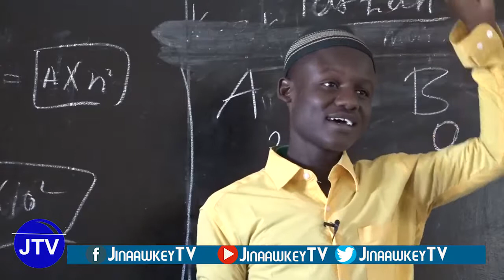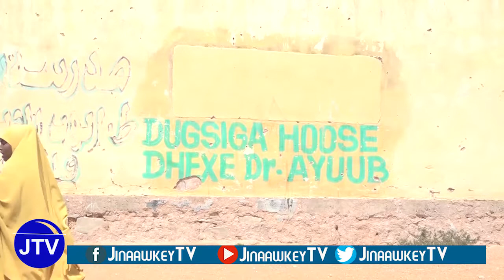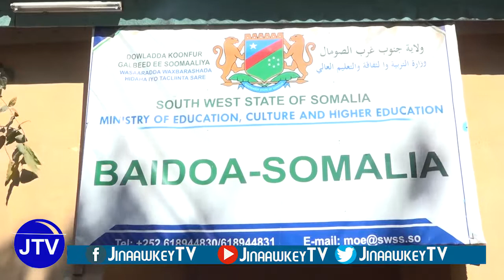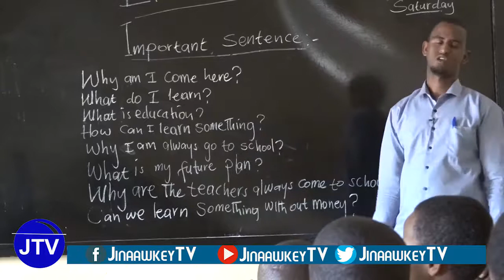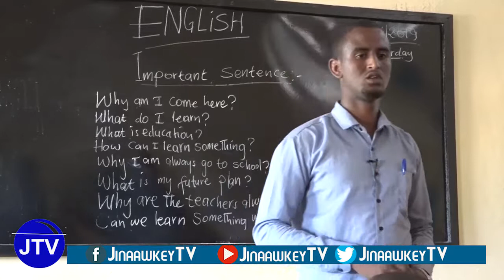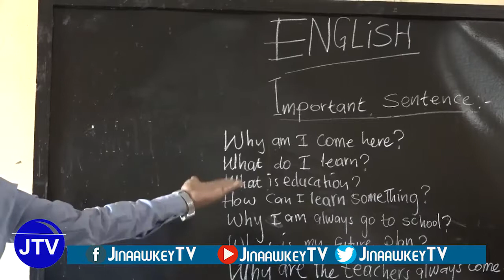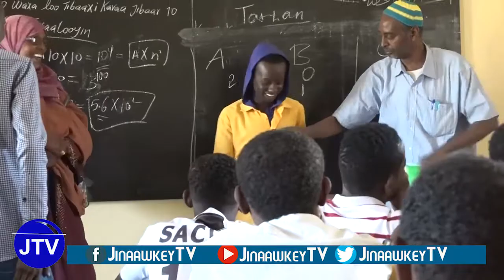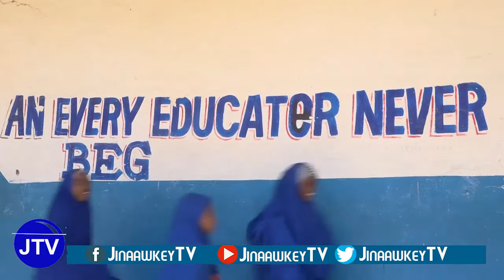Barnaamijka Waxbarashada JinaawkeyTV Baydhabo SooSaare Abdi Nasir Musharraf 22 01 2019